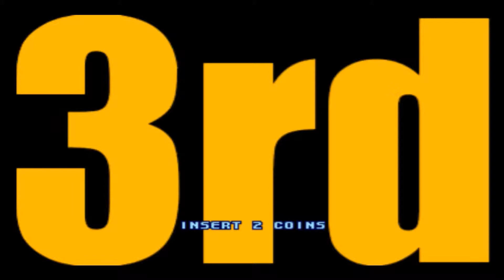TheDerpedCharizard's Top 5 Favorite Games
Wanna know my 5 favorite games? Well, here you go!